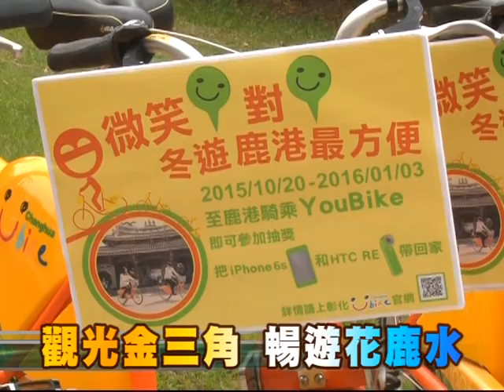104-10-20 串聯觀光金三角 台灣好行田尾線正式啟動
全新通車的「台灣好行田尾線」，起迄站分別為台中高鐵站及田尾站，未來將延伸至彰化高鐵站，成為串聯兩個高鐵站的觀光路線。20日「台灣好行田尾線啟動~串聯觀光金三角」記者會，魏縣長與貴賓親自試乘，並邀請民眾親自體驗。
    此次路線搭配員林客運「6路彰南觀光串聯公車」，將鹿港、田尾及高鐵台中站三地連結成「觀光金三角」，假期想要規劃二日遊行程暢遊花鹿水─賞花、玩水、遊鹿港，只要搭乘台灣好行及6路公車便能輕鬆搞定，讓想要遊覽鹿港及田尾的遊客能夠更快速的到達各個景點、豐富行程的規劃。